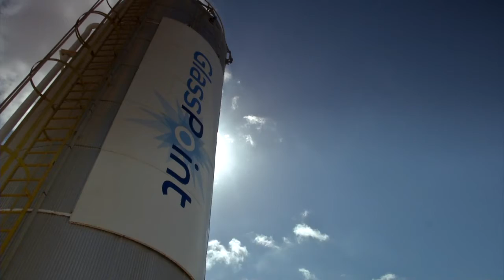Meet the People Behind Miraah: Mahfoudh Al Mashaikhi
Meet the People Behind Miraah: Mahfoodh makes sure our team is comfortable both on-site and off-site!